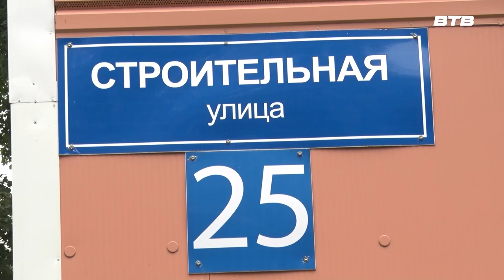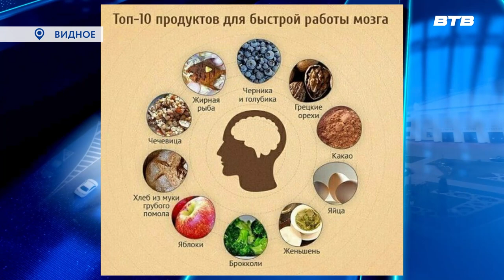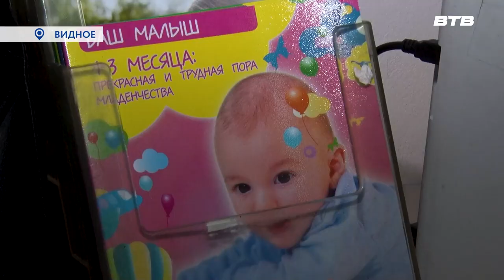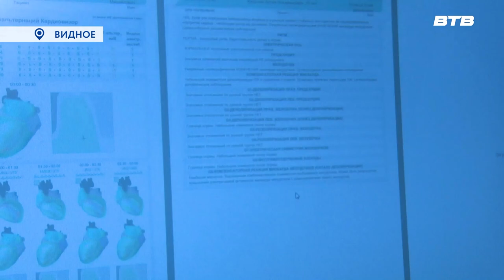Новости телеканала Видное-ТВ (20.07.2023 - четверг)